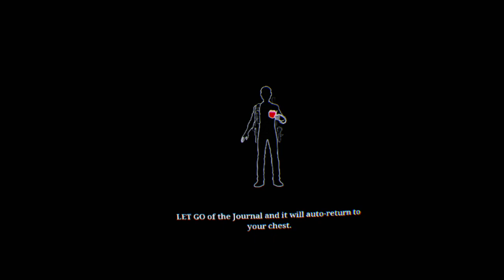The Walking Dead: Saints & Sinners_20200923073656